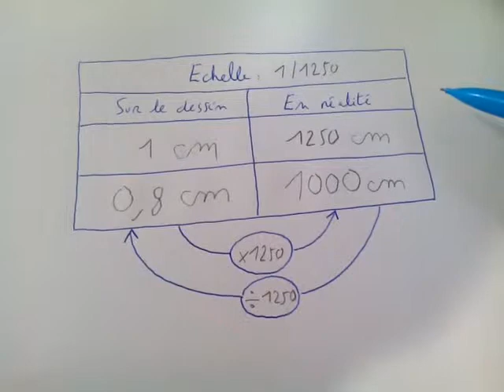Etape 5 Calculs avec échelle de représentation